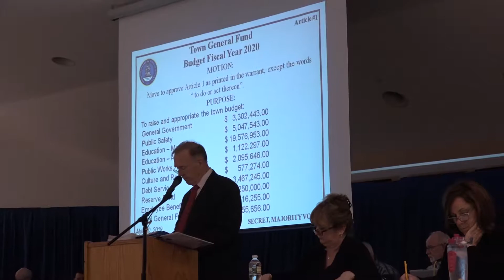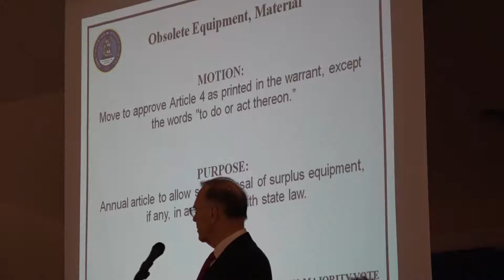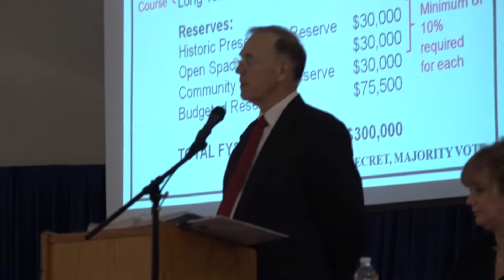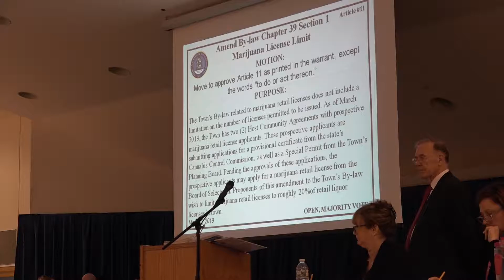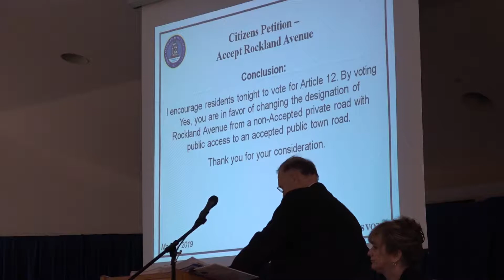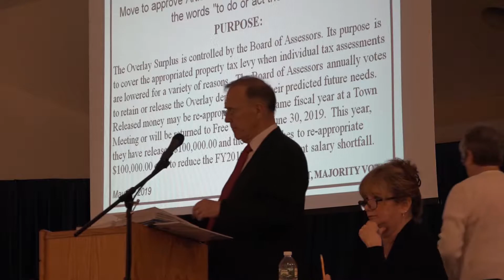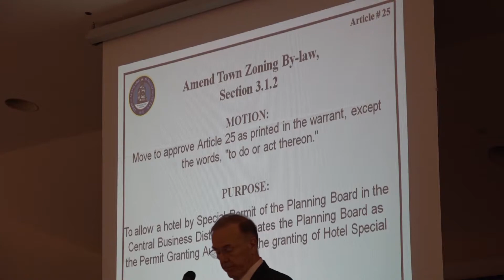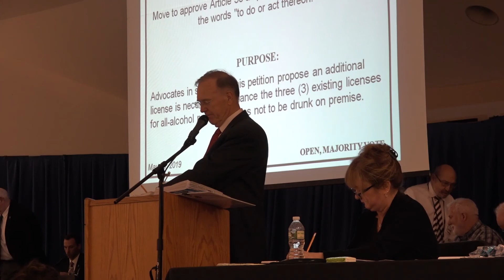Maynard Town Meeting 5/20/19